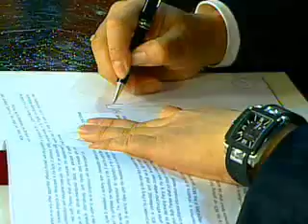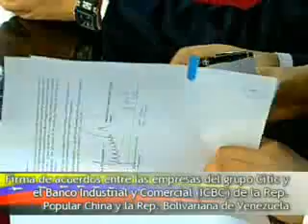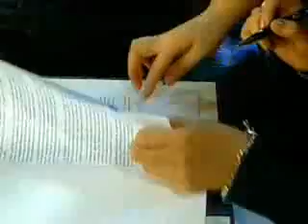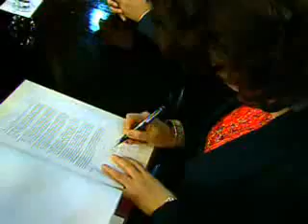Venezuela y China firman acuerdos en materia de vivienda, minería, finanzas y petróleo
La República Bolivariana de Venezuela y la República Popular China, suscribieron acuerdos bilaterales en materia de construcción de viviendas, en el área de minería, finanzas, desarrollo de proyectos de servicios financieros y proyectos para el desarrollo en la Faja Petrolífera del Orinoco.

Firman las empresas del grupo Citic, el Banco Industrial y Comercial de China y la República Bolivariana de Venezuela / China se compromete a evaluar el financiamiento de 4 mil millones de dólares para el desarrollo de proyectos en Venezuela / Esta firma entre ambas naciones trae una relación de bienestar

La empresa del grupo Citic y el Banco Industrial y Comercial de China y la República Bolivariana de Venezuela se comprometen a desarrollar, con interés mutuo, los proyectos rubricados, y velar por el buen funcionamiento de los que se encuentran en marcha.

Esta firma entre ambas naciones trae una relación de bienestar entre el pueblo venezolano y la hermana nación China.

    * El Memorando de entendimiento entre Pdvsa y el Citic Group, tiene como objeto la constitución de una empresa mixta para el desarrollo de proyectos de la República Bolivariana de Venezuela en las áreas de petróleo, minería, finanzas, construcción e industrias.

    * Firma del convenio bilateral entre Pdvsa y el Banco Industrial de China, su principal objetivo es avaluar el financiamiento de 4 mil millones de dólares para el desarrollo de proyectos en Venezuela.

    * Citic Construcción y la Corporación Venezolana de Petróleos suscribieron un acuerdo que tiene como fin, proporcionar información técnica por parte de Citic sobre los campos maduros de Venezuela, y de esta manera evaluar su participación en proyectos petroleros en territorio venezolano.

    * Pdvsa y Citic Segurity rubricaron un proyecto de entendimiento para lograr asesoría y servicios financieros por parte de China, e identificar recursos financieros para el desarrollo de proyectos en la Faja Petrolífera del Orinoco.

    * Venezuela y China, a través de Citic Construcción y Pdvsa, firmaron un acuerdo para el desarrollo industrial de Venezuela, y de esta manera China se compromete a evaluar proyectos de cooperación para la creación de nuevas plantas, fábricas productoras de insumos y materiales para la construcción e industrialización de los procesos de construcción de viviendas; suministro de materiales y aumento de la productividad de las planes existentes.